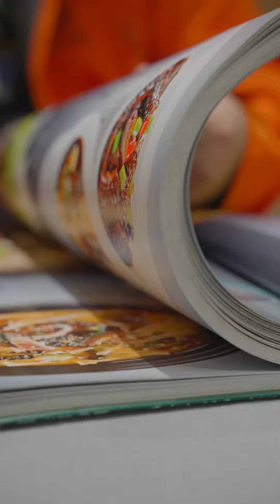南京金哥私房菜 | 故意点了个贵的，反而翻车？！【真探唐仁杰】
南京.金哥私房菜 厨子探店¥612
欢迎来到「真探唐仁杰」！
80后北京人，学的川菜，干的粤菜。